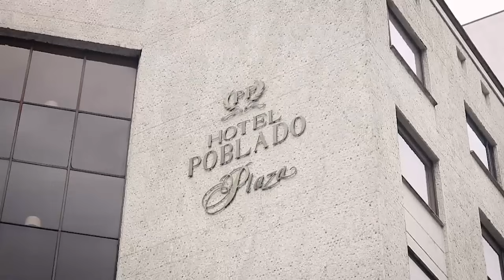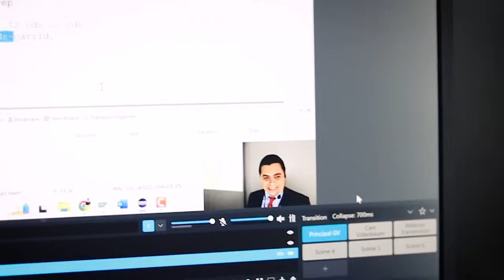Seminario presencial sobre las tecnologías de SAP On-Premise y Cloud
Así fue el 𝐬𝐞𝐦𝐢𝐧𝐚𝐫𝐢𝐨 𝐩𝐫𝐞𝐬𝐞𝐧𝐜𝐢𝐚𝐥 𝐞𝐧 𝐂𝐨𝐥𝐨𝐦𝐛𝐢𝐚. 👨🏻‍💻
🤓 Aprendizaje práctico, contacto con expertos, interacción con colegas de tu área de trabajo de diferentes ciudades y países, actualización de conocimiento y mucho más.

¡𝐂𝐎𝐍𝐎𝐂𝐄 𝐋𝐀 𝐏𝐑𝐎𝐆𝐑𝐀𝐌𝐀𝐂𝐈𝐎́𝐍 𝟐𝟎𝟐𝟑 𝐘 𝐑𝐄𝐒𝐄𝐑𝐕𝐀 𝐓𝐔 𝐏𝐋𝐀𝐙𝐀 𝐀𝐇𝐎𝐑𝐀!

📍 MÉXICO
CDMX: 16, 17 y 18 de octubre.
Guadalajara: 20, 21 y 22 de octubre
Monterrey: 24, 25 y 26 de octubre.

📍 PERÚ
Lima: 2, 3 y 4 de noviembre

📍 CHILE
Santiago: 6, 7 y 8 de noviembre.

¿Qué aprenderás? 𝐂𝐨𝐧𝐨𝐜𝐞 𝐞𝐥 𝐭𝐞𝐦𝐚𝐫𝐢𝐨 𝐜𝐨𝐦𝐩𝐥𝐞𝐭𝐨 𝐚𝐪𝐮𝐢́

🙌🏼 Anímate a participar en los siguientes seminarios presenciales y vive tú mismo la experiencia.

👩🏻‍💻 Conversa con los asesores de formación, ellos te ampliarán información y responderán las dudas que tengas